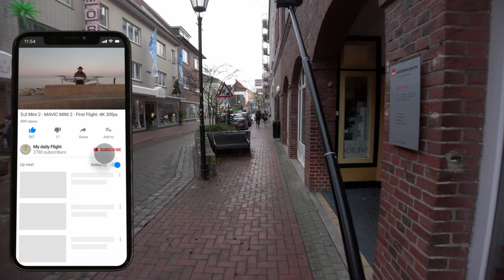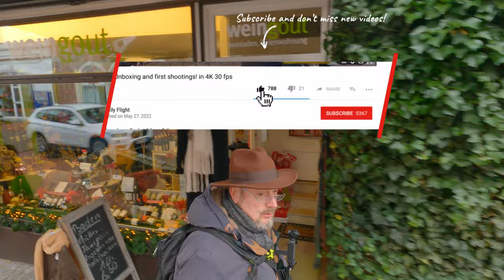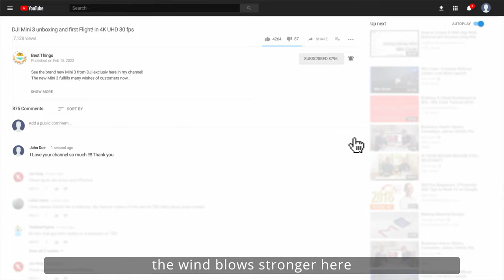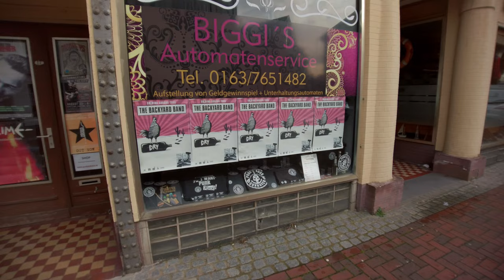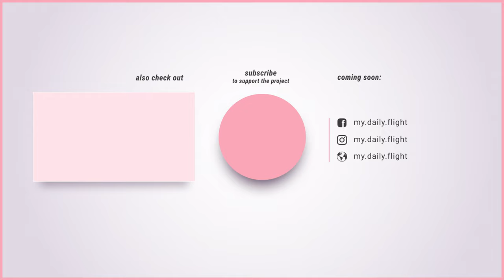Unlocking the Audio Secrets of DJI Pocket 2: Rigorous 4K UHD Audio Testing & Analysis | Part 3 🎤🎥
Join us as we delve into the audio quality of the DJI Pocket 2, conducting meticulous testing in 4K UHD 30fps. Uncover the auditory prowess of this compact vlogging marvel and find out how it can elevate your content creation adventures! DJIPocket2 AudioTest 4KUHD Vlogging CompactCamera HighQualityAudio InDepthReview TechExploration GimbalCamera ContentCreation 🛒 Get My Super Tripod Sticks for DJI Mavic 3, Air 2(S), and Mini 2: Here 🎥 Explore More with DJI: DJI Pocket 2 - Magic at Hand DJI Mini 2 - Make Your Moments Fly DJI Mavic Air 2 - Up Your Game 👍 Like the video, 💬 share your thoughts in the comments, and ▶️ subscribe for more tech reviews and insights!

Timestamps:
0:00 Opening
10:00 Testing
17:00 Thoughts

Call to Action:
🛒 Get My Super Tripod Sticks for DJI Mavic 3, Air 2(S), and Mini 2:

Here
🎥 Explore More with DJI: